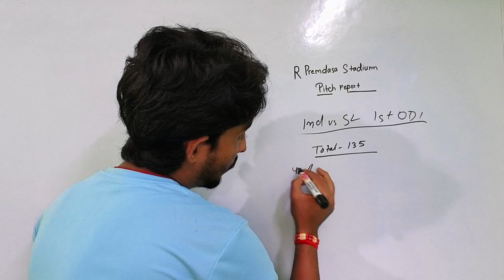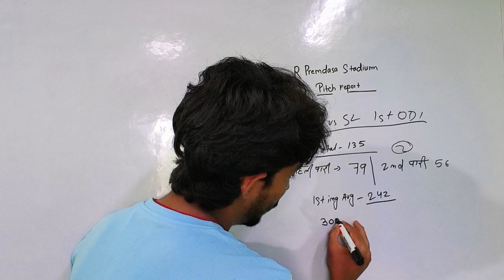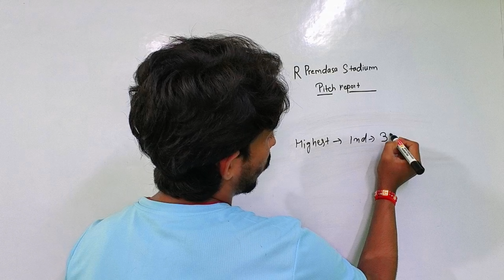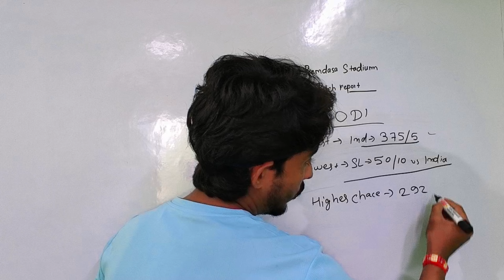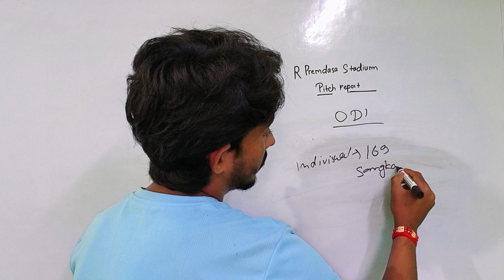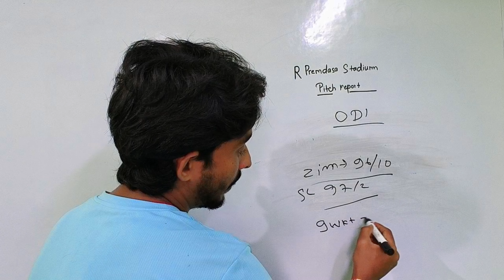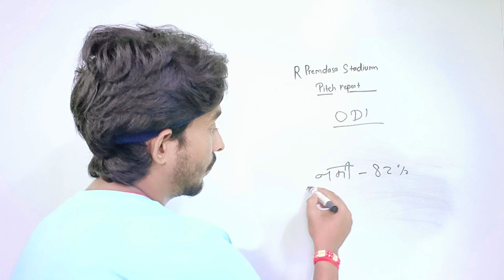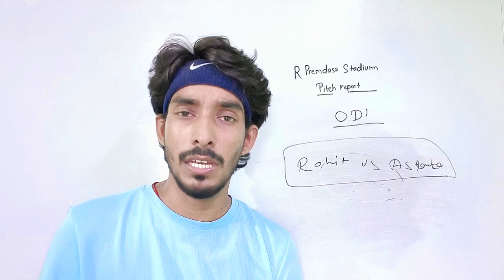R Premadasa Cricket Stadium Pitch Report : IND vs SL 1st ODI Match Pitch Report|Colambo Pitch Report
India vs srilanka Odi Match
R Premadasa Cricket Stadium Pitch Report
IND vs SL 1st ODI Playing 11